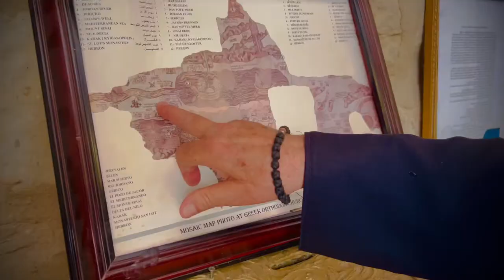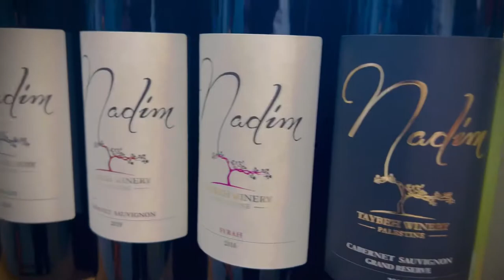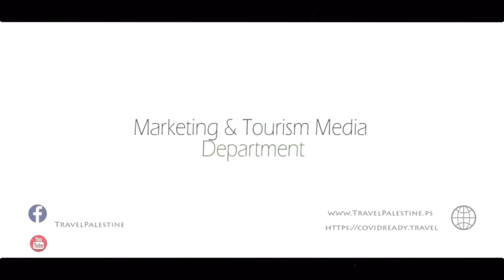Taybeh II الطيبة